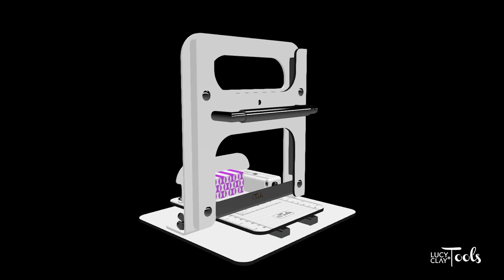OUTDATED!!! LC Slicer: 3D animation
OUTDATED!!!

An unique tool for cutting thin and precise slices of polymer clay by using different techniques.